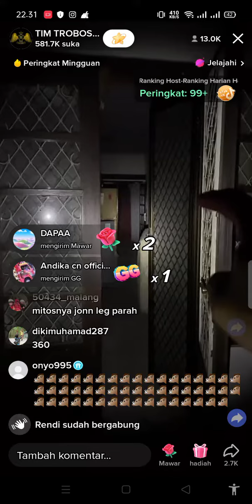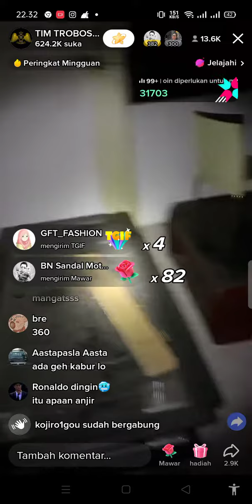TIM TROBOS MITOS LIVE RUMAH SULTAN PART 2 DI JAKARTA 5 AGUSTUS 2022 | PART 3